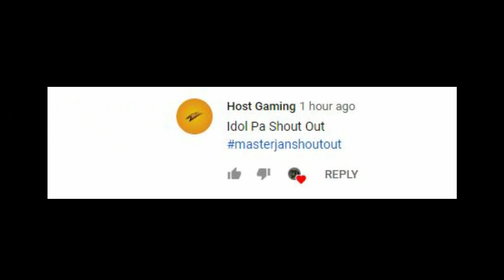LARO NA NILALARO PA! + LOOT IS LIFE AMP!!! W/ MADDUHG (TAGALOG) RULES OF SURVIVAL [ASIA]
KUNG GUSTO NYO MA SHOUT OUT JUST TYPE

MARAMING SALAMT PO SA PAGSUPORTA NYO GODBLESS YOU GUYS!! :)